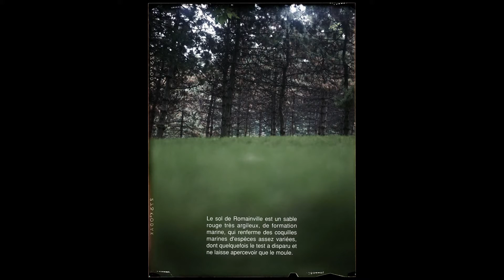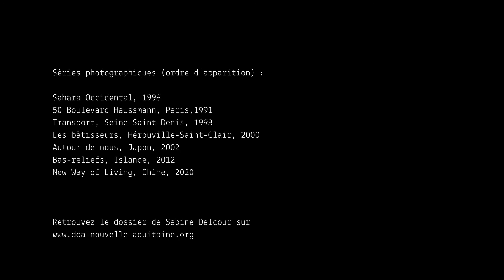Sabine Delcour - [Documents d'artistes Nouvelle-Aquitaine]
Sabine Delcour est photographe. Son travail s’articule autour du paysage et interroge nos manières d’habiter le monde. Elle arpente les lieux en questionnant leurs habitants, une enquête qui parfois se transforme en quête, un jeu où le visible et l’invisible s’entremêlent, où l’image et le son cohabitent, où des histoires nous sont contées

Documentation du travail de l'artiste sur Documents d’artistes Nouvelle-Aquitaine

Réalisation : Antoine Boutet
Coproduction : Réseau documents d'artistes et Documents d'artistes Nouvelle-Aquitaine
Avec le concours de la ville de Mérignac

Collection d'entretiens filmés du Réseau documents d'artistes - 2020